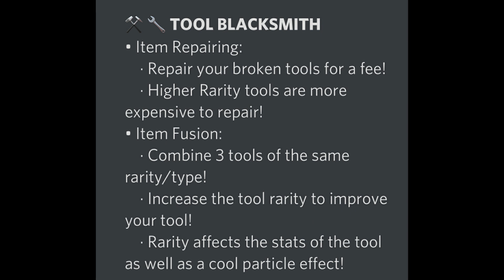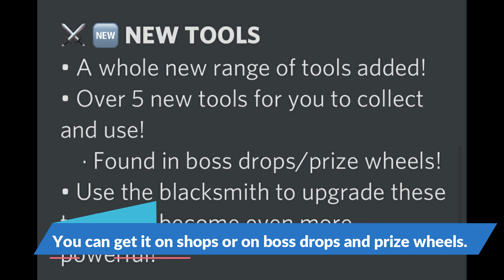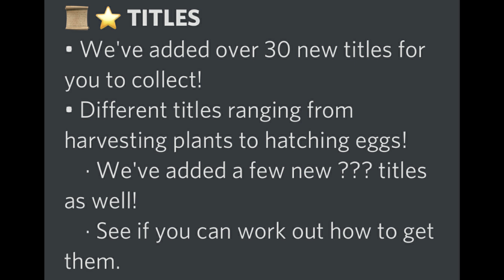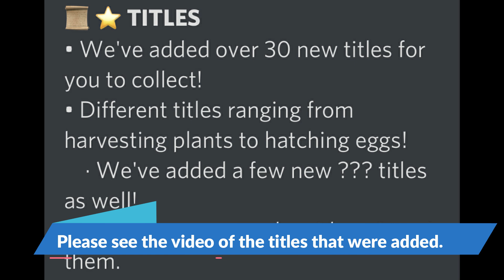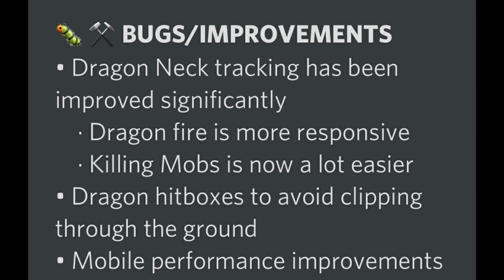Latest Updates and Chronocus Giveaway! - Roblox DragonAdventures